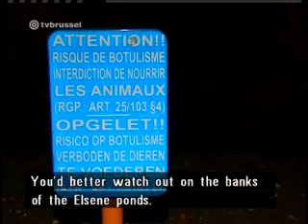Crocodile on the loose